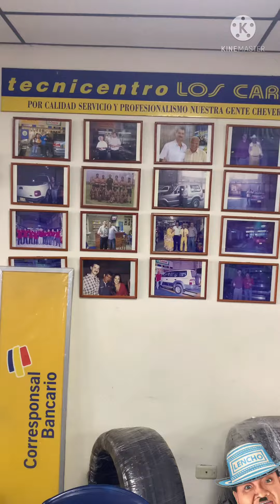el compadre lencho al lado de su amigo cara de perro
esperen mucha sorpresas de este par de buenos comediantes